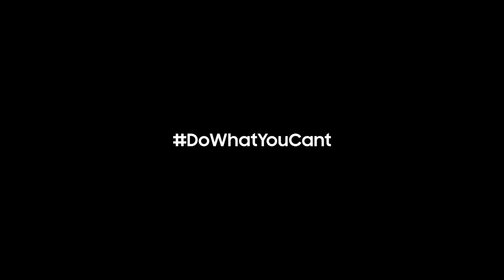Samsung Galaxy S10: Wallpaper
Pustite mašti na volju i uživajte u wallpaperima po vašoj mjeri.